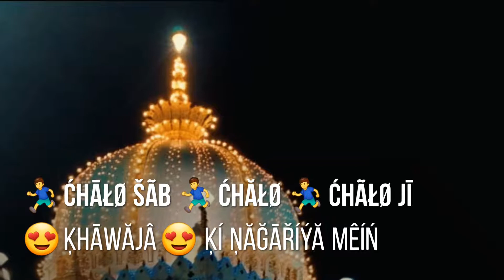🏃‍♂️Ćhāłø Šãb 🏃‍♂️Ćhăłø 🏃‍♂️Ćhãłø jī 😍ķhāwăjâ😍 ķí Ņăğāříýă Mêí special status